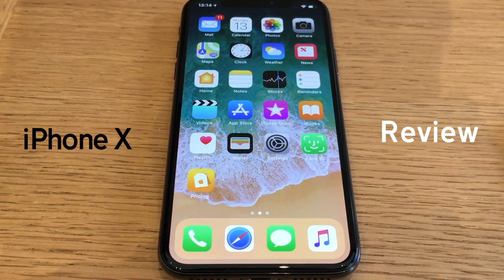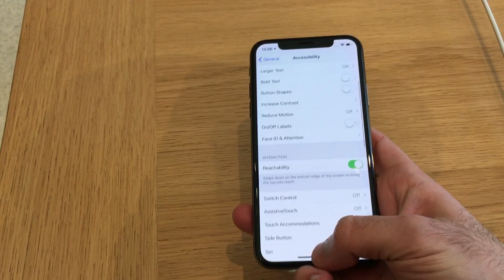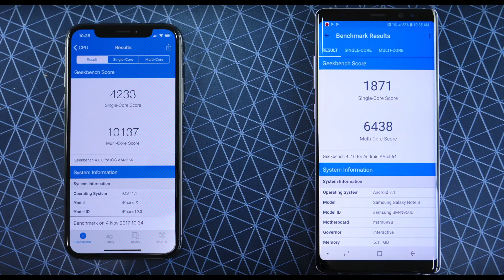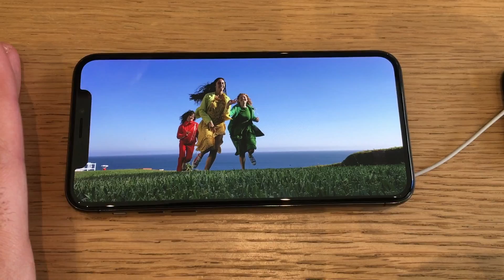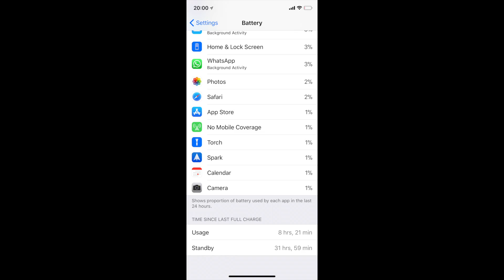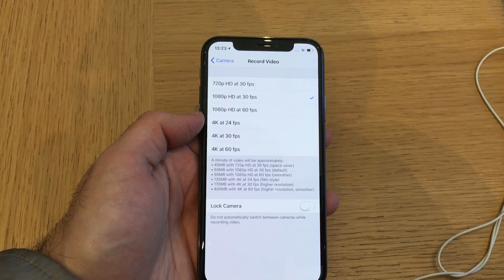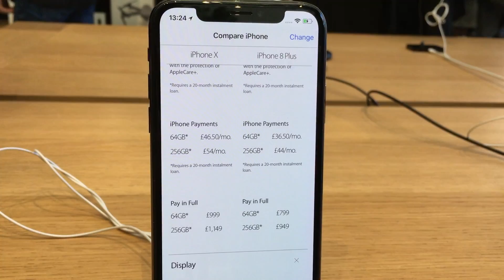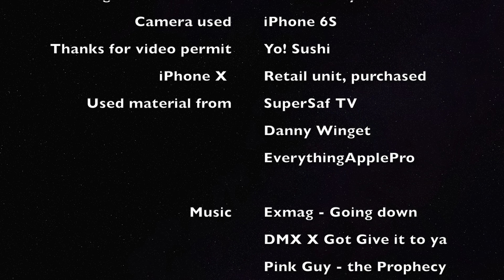iPhone X Review - Հայերեն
Great YouTube channel: FRIED FACE

Intro and Outro Wylsacom
Logo and animation Gev  Avetisyan
Camera used iPhone 6S
Thanks for video permit Yo! Sushi
iPhone X  Retail unit, purchased
Used material from SuperSaf TV, Danny Winget and EverythingApplePro

Music
Exmag - Going down
  DMX X Got Give it to ya
  Pink Guy - the Prophecy
Pyramid - The Phoenix

iPhone X review in Armenian.
iPhone X review Armenian
iPhone X հայերեն

IˇI